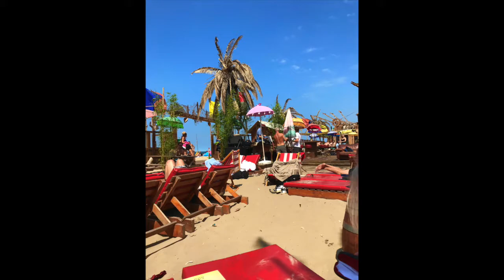"Antonio's Song" by Ronald Douglas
I just recorded my first cd, and I got an invitation from someone from a big record company in the Netherlands to record some songs. Unfortunately it stays with the recording of two songs..one of them was Antonio's Song from Michael Franks. Rob van Bavel made this arrangement, and he and I decided to give it a great brazilian touch..a bigger touch then the original of course. With strings...and percussion and a great guitar player. It must be around 1994 I recorded this...however make yourself a nice caipirinha and dream yourself in Bahia Brazil..
(The intention was that the end of the song would be a fadeout...but I left it as it was..because we had so much fun)

Musicians:
Rob van Bavel - piano, Henk Haverhoek - bass, Hans van Oosterhout - drums, String section of the Metropole Orchestra, Leonardo Amuedo - guitar and Martin Verdonk - percussion
Produced by: Dick Kuijs